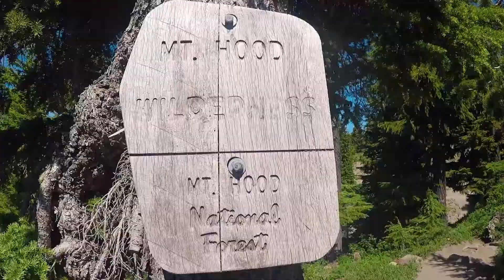Oregon: Long Weekend Travel Guide for Couples 2018 - Whit Walker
Venture to Oregon... one of the USA's gems. Plan a long weekend to the cool, up-and-coming, Pacific Northwest where you can experience everything from wine country to hipster eateries, biking, hiking and everything in between.

And best of all, it's doable over the course of a long weekend. Here's what you'll be checking out in the video!

Youngberg Hill - Start your day at Youngberg Hill, which we were lucky enough to stay at. As we wrote about in a post about our stay there, it has the most beautiful views of the valley and is such a nice way to start the day.

Willakenzie - Our next stop was the beautiful Willakenzie Estate. This vineyard was visually stunning, with rolling hills of grape vines mixes in with Oregon’s iconic green pine trees.

Gran Moraine - After Willakenzie, we visited its sister winery just a few minutes drive down the road, called Gran Moraine. Visually, the vineyard is less breathtaking than the others we visited during the day, but their wines were very good.

Stoller Family Estate - Next, we headed to Stoller Family Estate and instantly fell in love with their tasting room. The design details here are really special.

Dinner at Joel Palmer House - End your day of wine tasting by treating yourself to a delicious meal at Joel Palmer House with MORE wine.

Hike Mount Hood: Before driving to Portland from Willamette, we took a little detour to Mount Hood for some mountain air and a hike. This was truly one of the (many) highlights of our trip, and something we can’t recommend enough.

 Timberline Lodge that is a great place to get a drink at the mountain. Fun fact: it is where the shining was filmed, so be sure to sneak upstairs to the rooms to walk the hall where those infamous creepy twins were filmed!

Biketown

Pearl District: Ride your bike over to the Pearl District, which is a hipster/yuppy part of town with great shops, restaurants and bars. We loved Tanner Springs park

Powell’s City of Books

Cartlandia: Next, head to “Cartlandia” for a casual lunch

Dinner and Drinks at Basecamp: Head to this brewery for some beers and eats for a quintessentially Portland experience

International Rose Test Garden: Get up nice and early and check those Biketown bikes out again for a day hitting the pavement in Portland

Saturday Market

Brunch at Fireside: Make a reservation for brunch at Fireside in Portland’s Alphabet District.

Salt & Straw:   This ice cream shop is a Portland institution that has now spread to other cities on the West Coast.

Cannon Beach: Dedicate a full day to Cannon Beach, just an hour and a half from Portland. We got up early and drove out to Cannon Beach for some amazing hikes with cliff views and some beach time.

Ecola Point Trail: For a scenic hike that will burn out your thighs and offer scenic cliff views of the turquoise waters at the beach, head to Ecola State Park for one of their many hikes.

Haystack Hill: One of the most iconic and recognizable parts of Oregon is Haystack Hill, a giant rock formation on the beach that was popularized in the 80s movie, Goonies.